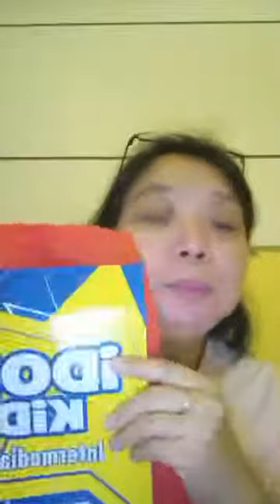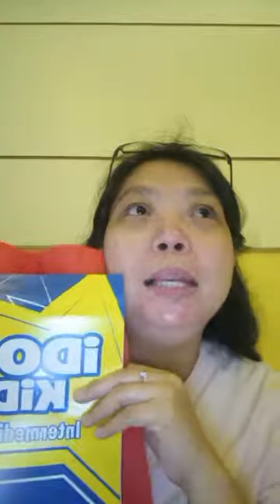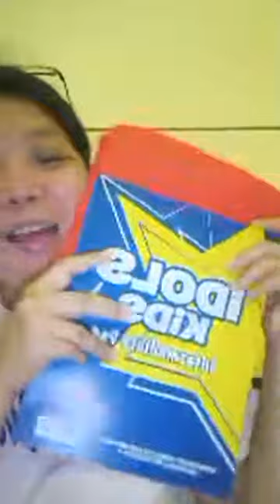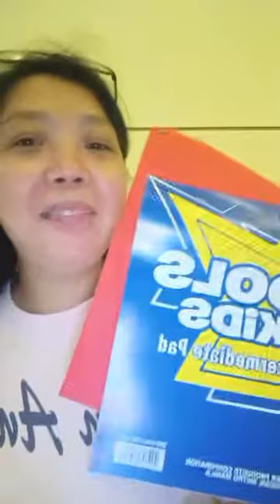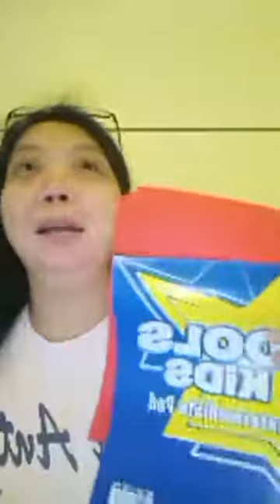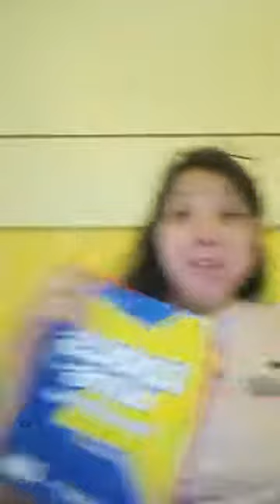Live Games And Raffle by: Admin Emma / Admin Joanna and Maam Yna Birthday Celebration